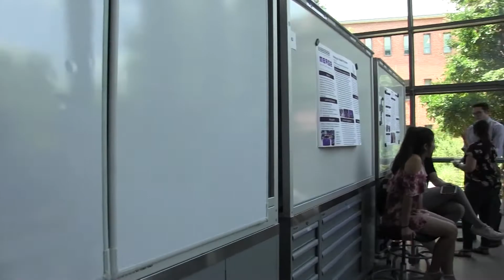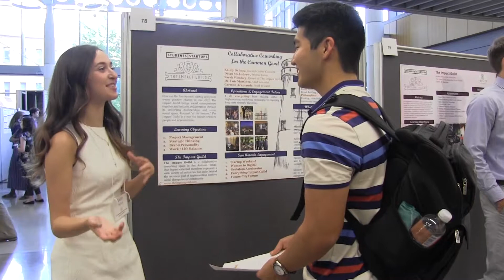ALE Summer Intership Opportunities [Newswave Exclusive]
Our field reporter Megan Smith interviewed participants in the ALE internships, revealing the different opportunities and benefits of an ALE internship.
Twitter.com/trinitytigertv
Facebook.com/TrinityTigerTV
Vimeo.com/channels/newswave